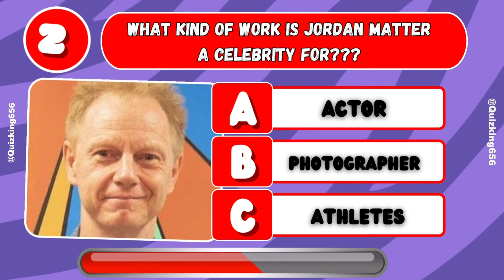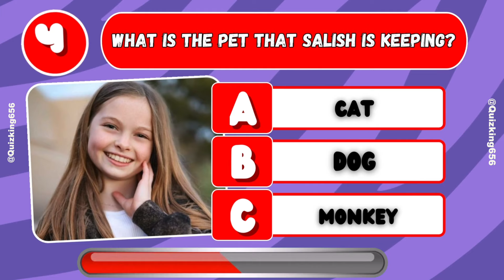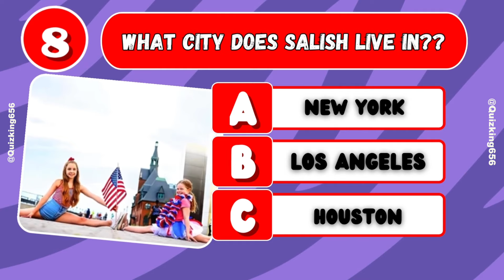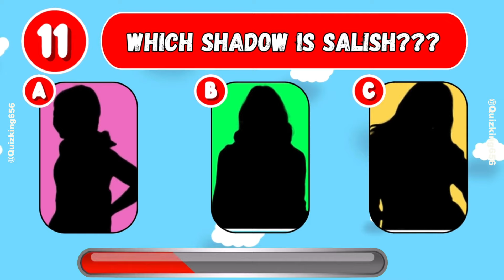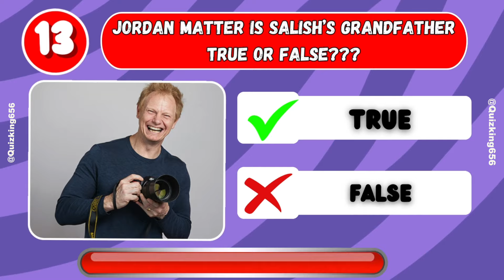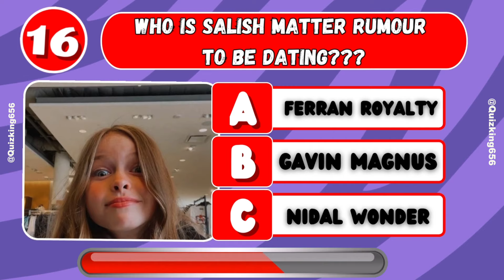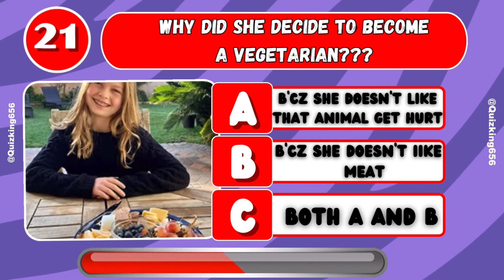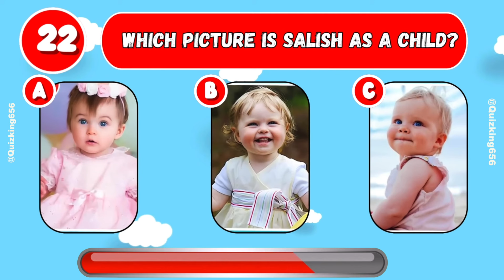Salish Matter Quiz| How Much Do You Know About Salish Matter?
Salish Matter Quiz! Jordan Matter, Nidal Wonder, King Ferran,
Are you a big fan of Salish Matter and Jordan Matter? In this video, let's find out how much you know about Salish Matter with 30 questions about her and her friends like Nidal Wonder, King Ferran, Payton Delu, Jazzy Skye, Ninja Kidz, Royalty family

Transcript